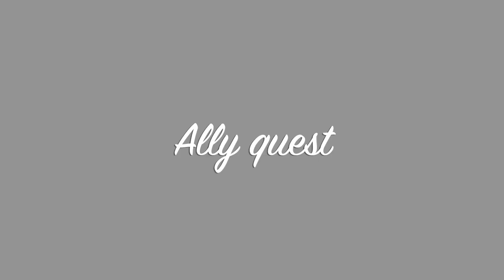Dragon Raja (College Luminous) (Ally quest, which class is it suitable for)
Hiya guys! This is an overview of College Luminous, the ally quest, skills, and which class is it suitable for. Hope everyone enjoyed it ^-^